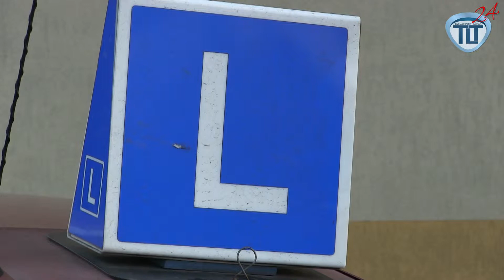Skasuj sobie punkty 30.11.2015 // TLT24.pl